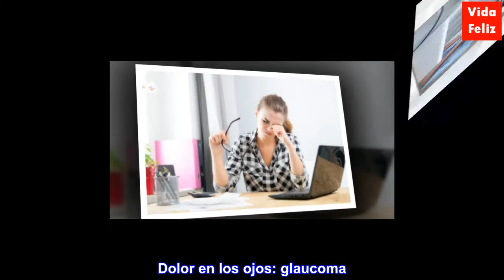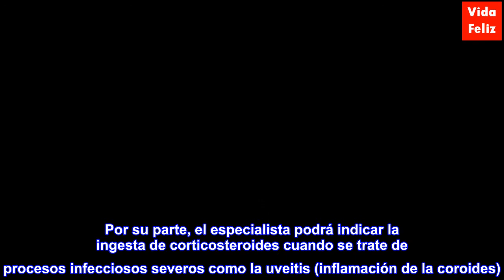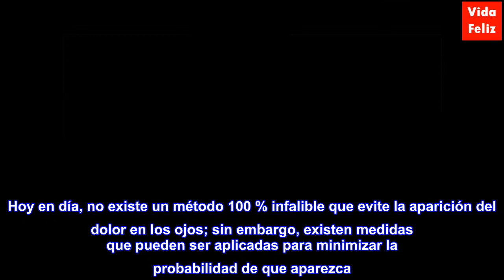¿Por qué se produce el dolor en los ojos y cuándo ver a un médico?